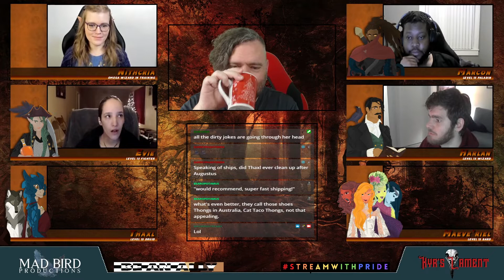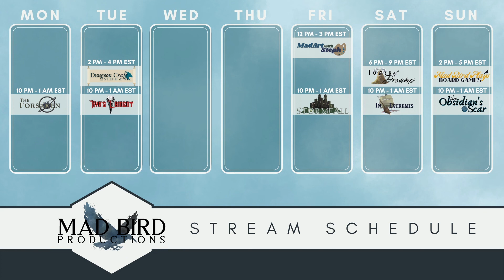Kyr's Lament Ep 97 The Resurrection Crew ( D&D 5e Homebrew )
With Vic and Tasha out, the resurrection crew roleplayed out a day in the Omega Tower! They discover the wonder of Nithcria's magicks (and wonderful wares). Eifa shares the lore she's discovered regarding the Sword of Khal, including some Angelic, winged race that once wielded it. The sword is said to have cleave a massive plot of ground free and sent it floating into the air. It is referred to once again in lore, being said to break apart the floating island it once created into all of the floating islands that exist today. They discuss what happened to them all after death, and are in fact able to visually experience Marcon's memory of it thanks to Nithcria's magic. Evie reclaims her boat down at the docks, and Marcon and Evie discover that the talents they once held are gone, and replaced with new ones.